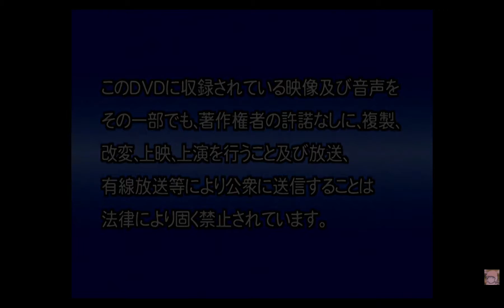20th Century Fox Home Entertainment (2002)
On Japanese DVD: Willow (1988)